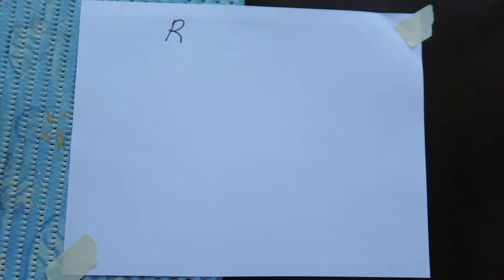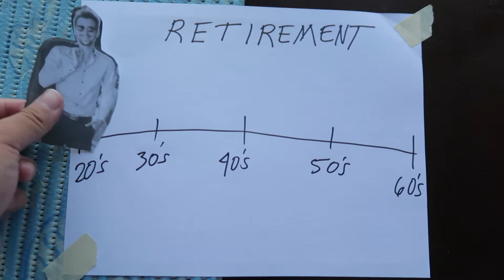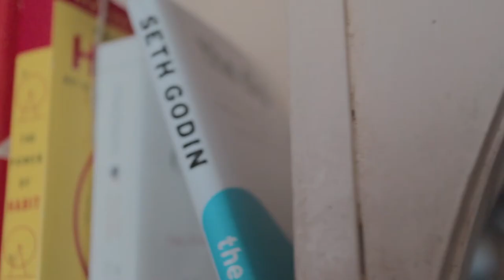Your Child is not a retirement plan